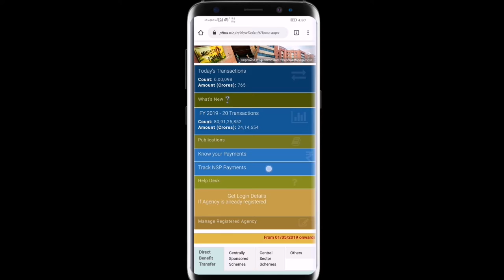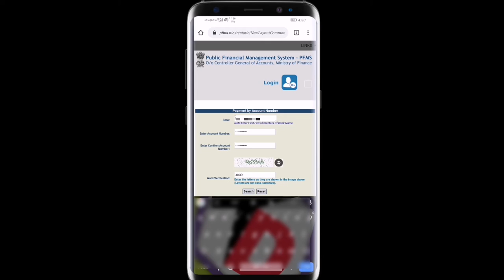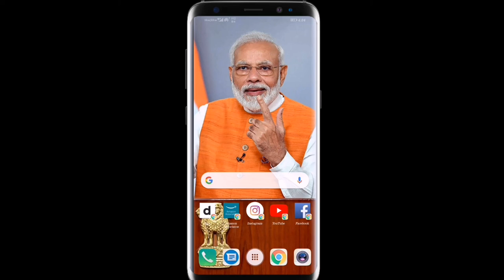up scholarship status 2020-21 / How to check up scholarship status 2020-21